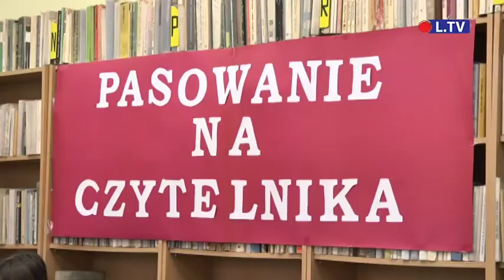Czytajmy książki! (Ostrowiec Św.)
Czym skorupka za młodu nasiąknie, tym na starość trąci - w myśl tego przysłowia ostrowieckie szkoły, we współpracy z bibliotekami, próbują wyrobić w dzieciach nawyk czytania. Bo przecież od dawna wiadomo, że czytanie książek niesie za sobą same korzyści.